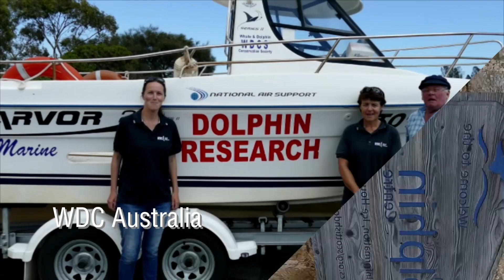WDC Christmas Message 2018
A special message from all of our offices around the world. Thank you for all your support in 2018! We wish you happy holidays!